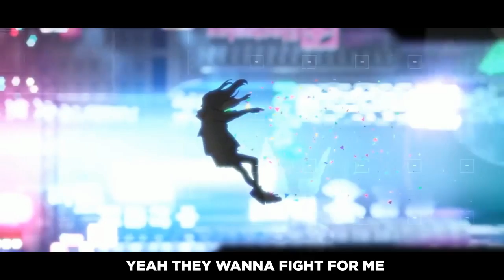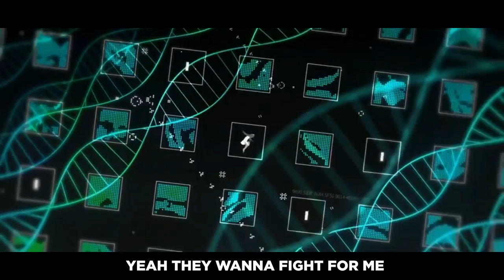A Song about Anime Girls that FIGHT FOR YOU in this game!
🎁Use my gift code: NC42LAB to get rewards

Girls' Frontline: Project Neural Cloud is a 3D strategy roguelike mobile game by Sunborn serving as the prequel to another mobile game, Girl's Frontline.